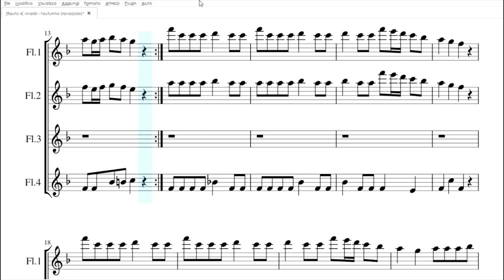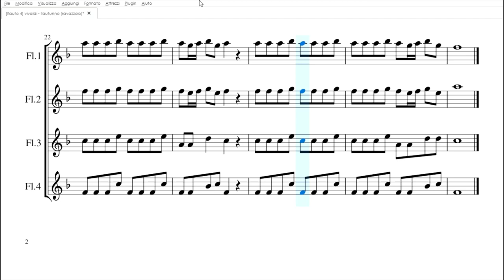L'Autunno, da "Le Quattro Stagioni" di Vivaldi | Spartito gratis per Ensemble di Flauti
Scarica il Pdf: t.ly/OVDwK